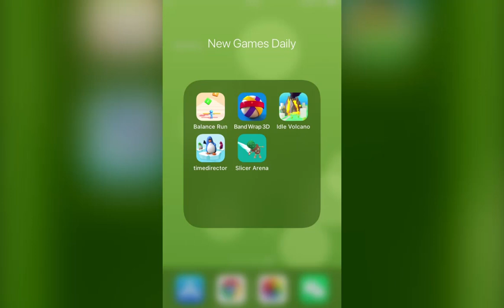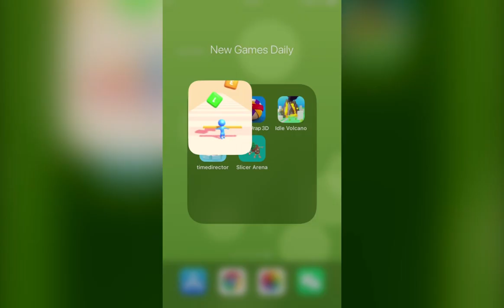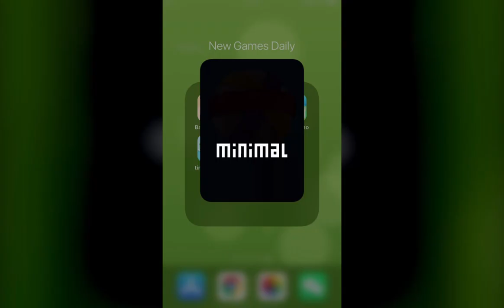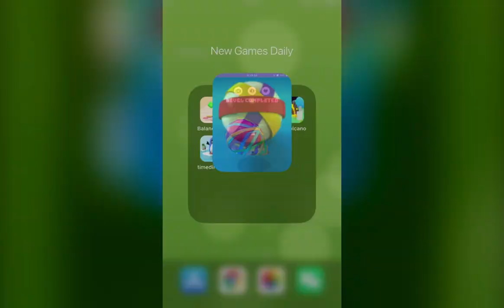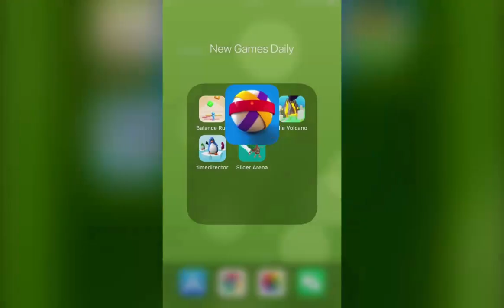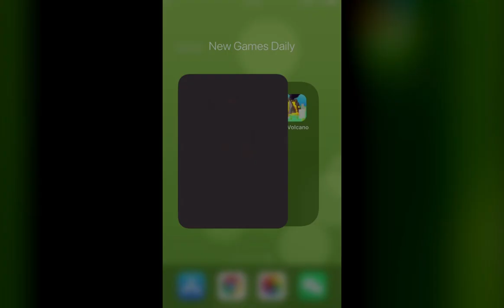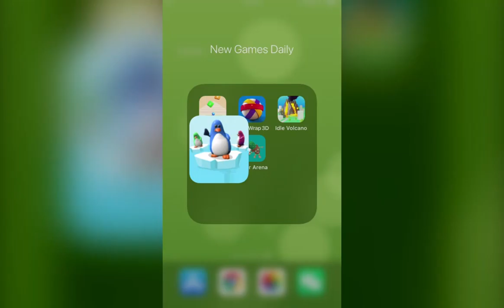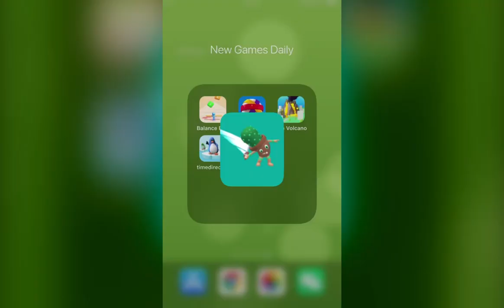Balance Run!!, Band Wrap 3D, Idle Volcano, Time Director, Slicer Arena | New Games Daily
Game Description：

Balance Run!!：
Move left and right to keep the boxes on air!
Reach the end of the level by hitting others off the road :)

Band Wrap 3D：
- LEFT_TAP to wrap a rubber band around the object.
- RIGHT_TAP to dump current rubber band.
- Only wrap colored rubber band, avoid black ones as they will destroy the object.
- Finish levels by wrapping a certain number of rubber bands.

Idle Volcano：
You're a new volcano in the neighborhood, a new life awaits!
- Destroy the city to collect money!
- Get bigger, strong, hotter!
- Unlock new cities!
- Unlock new powers!
- Beautiful visual effects
There is so much to destroy, do not waste time and come play Idle Volcano!

Time Director：
Time Director is a new fun puzzle game ready to test your mind. Have fun and relax with our lovely penguins!!

Slicer Arena：
Can you beat them all? Let's Slice!